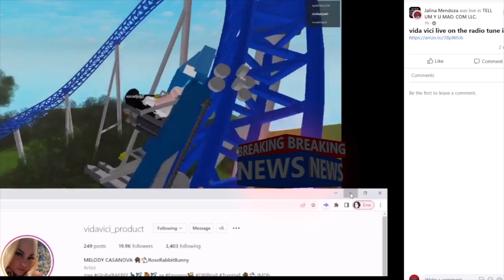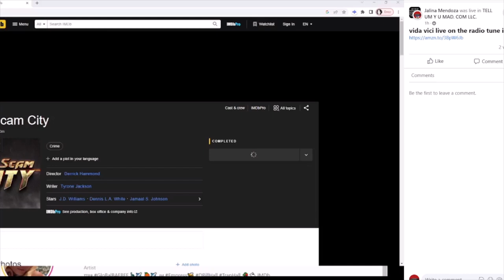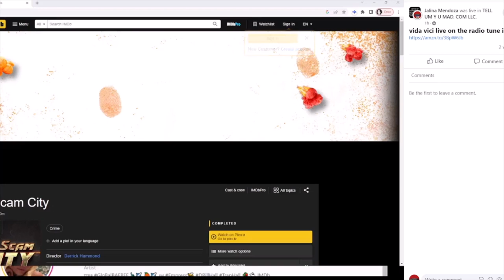Check out my girl live on the RADIO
I host for this talented artist since 2016 going along with the passion and the ride check her out on the radio.

google selfdreamers I follow for follow, if you are looking to grow, make sure to connect.